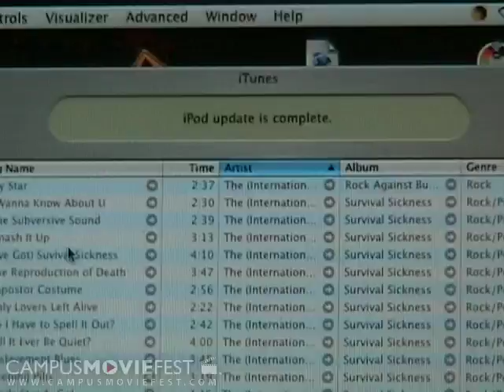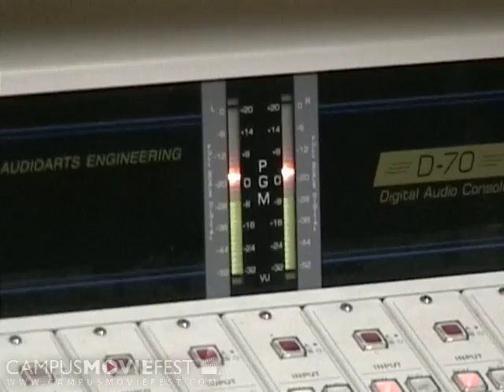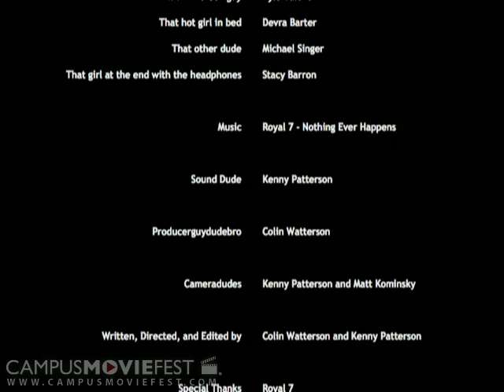Good Music Gets Around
The epic tale of a man, his ipod, and their struggle to fill the world with really sweet music.

Created by Mussolini's Muffin at Emory University in 2005 as part of Campus MovieFest, the world's largest student film festival.

Good Music Gets Around Cast & Crew :
Colin Watterson - Captain
with
Stephanie DiIullo
Matt Kominsky
Kenny Patterson
Kyle Valenti
Marta Chechhi
Whitney Ivey
Stacy Barron
Michael singer